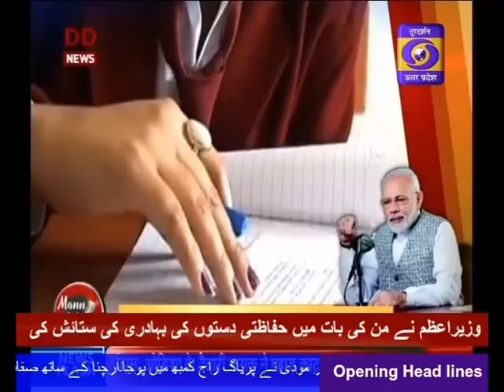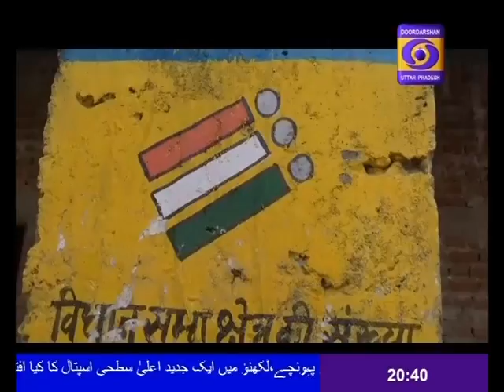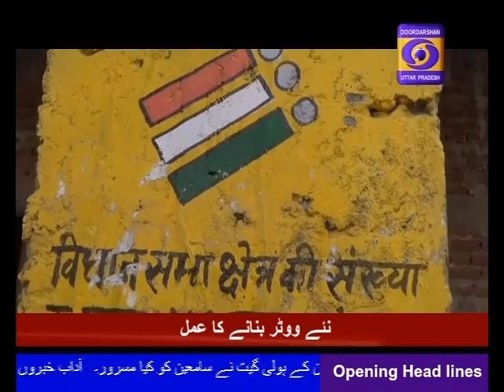URDU SAMACHAR 8:15 pm 25.02.2019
राष्ट्रपति रामनाथ कोविंद ने लखनऊ में एक आधुनिक उच्च स्तरीय अस्पताल का किया उद्घाटन, कहा-देश में तेजी से बदल रही है जनस्वास्थ्य की तस्वीर।